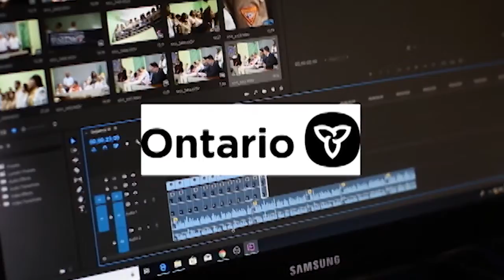Survol des mesures de soutien financier offertes aux étudiants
Sébastien et Edwige de La Cité à Toronto font un survol des mesures de soutien financier offertes aux étudiants pendant la crise sanitaire du COVID-19.

Cette capsule a été conçue dans le cadre du projet Rayonnement communautaire web de CHOQ FM 105.1 et appuyée financièrement par le gouvernement de l'Ontario dans le cadre du Programme d'appui à la francophonie ontarienne. Il  permet aux entreprises et organismes francophnes du Grand Toronto de suivre des formations sur la conception de capsules audiovisuelles pour améliorer leur visibilité sur le web.